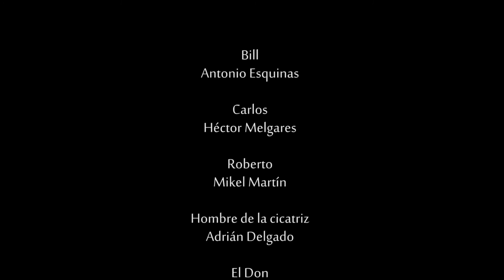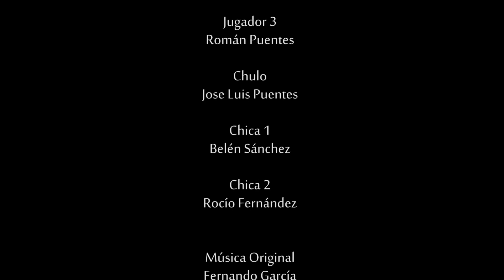Ciudad de trampas - SINGULAR